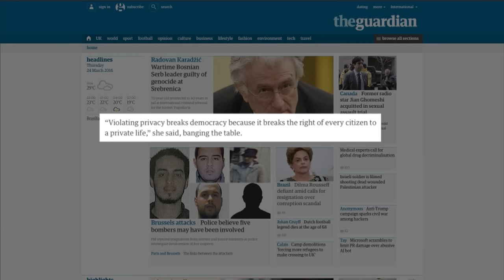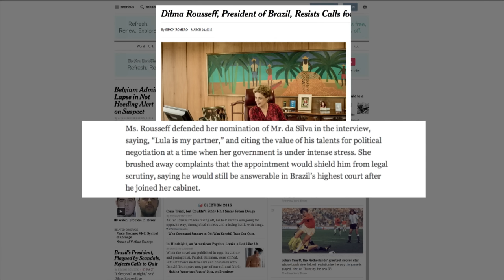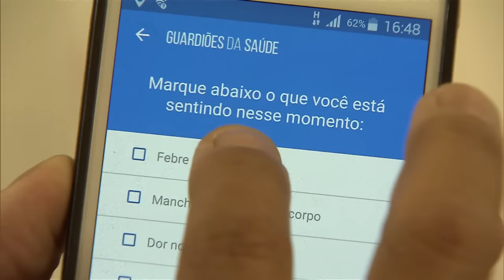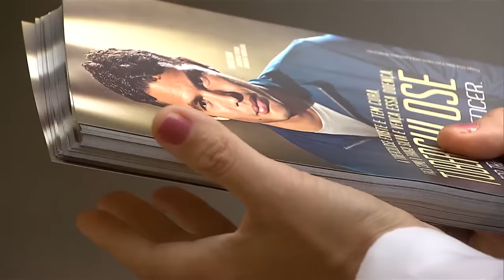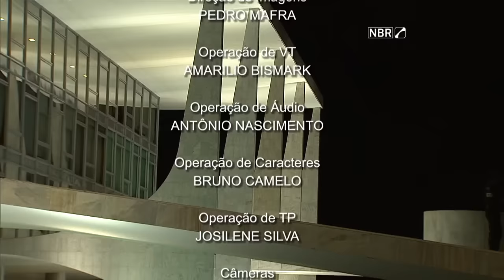Jornal NBR Notícias na Íntegra - 24 de março